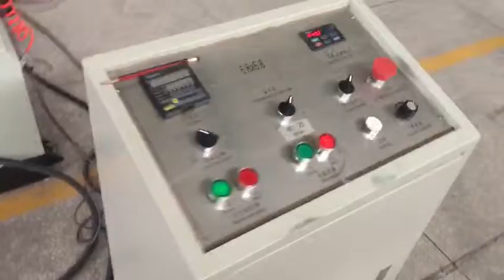Automatic big jumbo roll slitting machine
Hi,this is Jeff Lin,from Xinyun Machinery Co.,Ltd.
We main manufacture the Toilet Paper machine,Facial Tissue ,Napkin Paper Machine,Paper Cutting & Packing Machine and the other machine.
Welcome any inquiry!
Skype:machinejeff
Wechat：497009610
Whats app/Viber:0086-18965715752